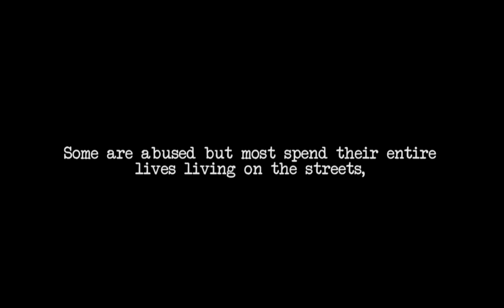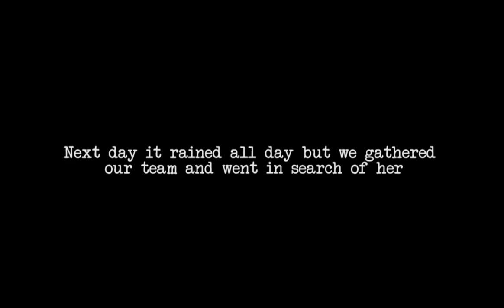Meet Amber - Hope Dog Rescue